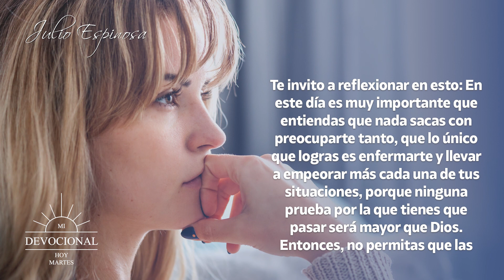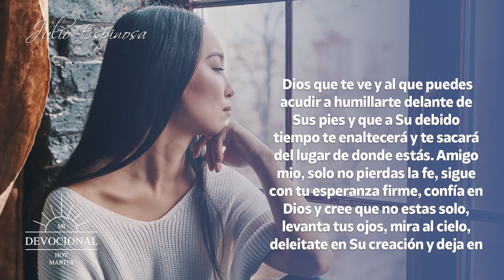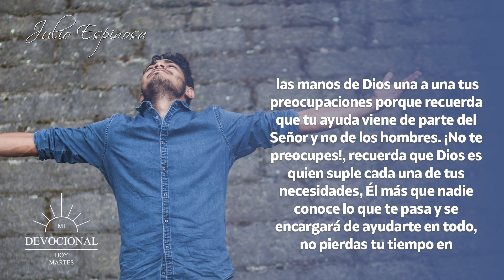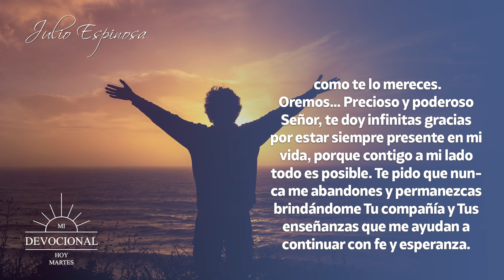MI DEVOCIONAL HOY 📖 23 DE NOVIEMBRE -"DEJA EN MANOS DE DIOS TODAS TUS PREOCUPACIONES" 🙏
MI DEVOCIONAL HOY 📖 23 DE NOVIEMBRE

“¡No te preocupes por nada!”.

En el libro de 1 Pedro Capítulo 5 versos 6 y 7 dice:
¡Humíllense bajo el poder de Dios, para que Él los enaltezca cuando llegue el momento oportuno. Dejen en las manos de Dios todas sus preocupaciones, porque Él cuida de ustedes!.

Te invito a reflexionar en esto: En este día es muy importante que entiendas que nada sacas con preocuparte tanto, que lo único que logras es enfermarte y llevar a empeorar más cada una de tus situaciones, porque ninguna prueba por la que tienes que pasar será mayor que Dios.

Entonces, no permitas que las adversidades  y los días oscuros y nublados te hagan olvidar que hay un sol que alumbra sobre tu cabeza todos los días, no permitas que las dificultades te hundan en la angustia y la desesperación, entiende que por más debilitante que parezca tu situación, por imposible que parezca de resolver tu necesidad, hay un Dios que te ve y al que puedes acudir a humillarte delante de Sus pies y que a Su debido tiempo te enaltecerá y te sacará del lugar de donde estás.

Amigo mío, solo no pierdas la fe, sigue con tu esperanza firme, confía en Dios y cree que no estas solo, levanta tus ojos, mira al cielo, deléitate en Su creación y deja en las manos de Dios una a una tus preocupaciones porque recuerda que tu ayuda viene de parte del Señor y no de los hombres.

¡No te preocupes!, recuerda que Dios es quien suple cada una de tus necesidades, Él más que nadie conoce lo que te pasa y se encargará de ayudarte en todo, no pierdas tu tiempo en angustiarte, mejor dedícate a la oración, porque ella hará que Dios interceda a tu favor y de esa manera verás grandes cosas resolverse en tu vida.

Deja ya de vivir tan ansioso y no olvides que Dios es quien tiene cuidado de ti, solo Él tiene el poder para mejorar tu situación y ponerte en lugares de exaltación y honor como te lo mereces.

Oremos… Precioso y poderoso Señor, te doy infinitas gracias por estar siempre presente en mi vida, porque contigo a mi lado todo es posible. Te pido que nunca me abandones y permanezcas brindándome Tu compañía y Tus enseñanzas que me ayudan a continuar con fe y esperanza. En el nombre de Jesús. Amén y amén.

Todos los videoclips e imágenes usados en este vídeo están licenciados con con el titulo MDH / YT / ¡No te preocupes por nada! / 08 NOVIEMBRE 2021